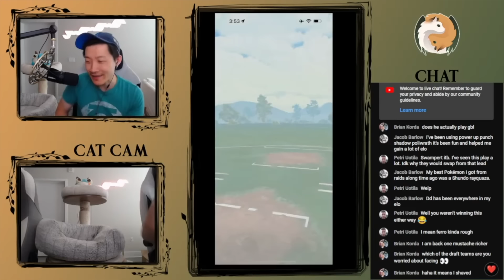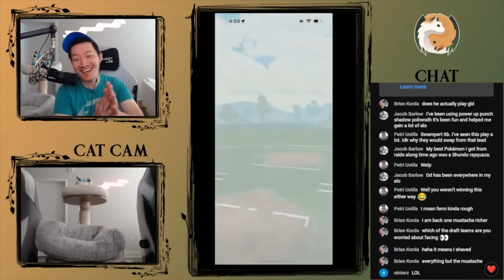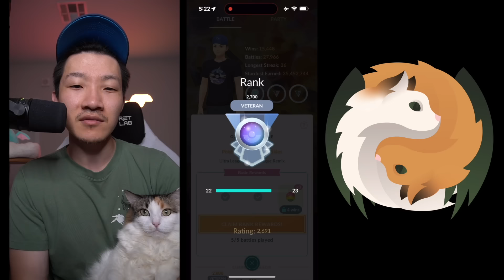DEMON MODE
Timestamps for Types Matchups:
00:00 - Intro
02:29 - Mantine
04:03 - Alolan Ninetales
06:13 - Cofagrigus
07:09 - Deoxys Defense
08:31 - Gyarados
09:52 - Goodra
11:36 - Gligar
13:17 - Quagsire
14:59 - Mantine
16:51 - Outro